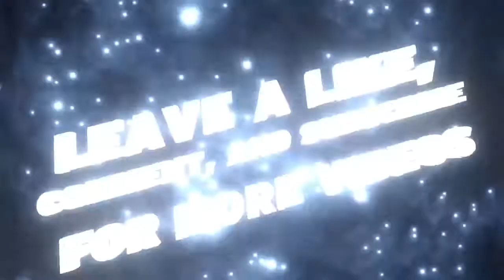MYNBA2K17 #201 - Am I A Fake MYNBA Youtuber?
Hope you enjoyed today's requested video! If you have an idea for me, drop it down below for a shout out!